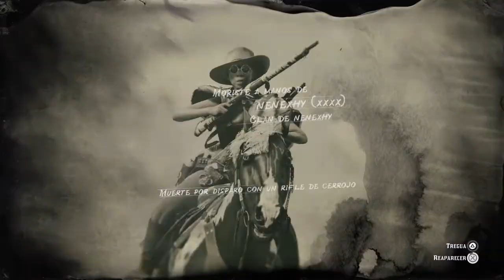1v5 *I got my ass shake*